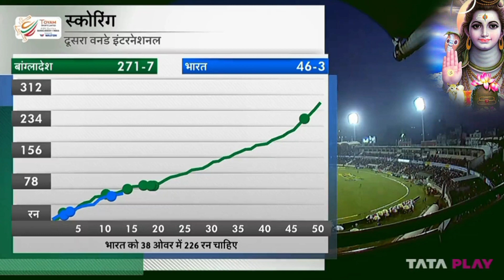इंडिया वर्सेस बांग्लादेश क्रिकेट//india vs Bangladesh live match today#indiamatch live